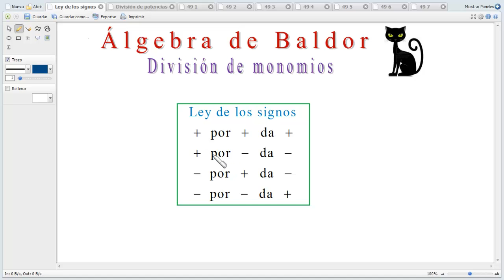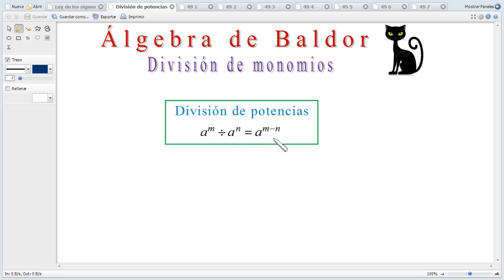División, división de monomios. Baldor 49_1 a 7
División. División de monomios.